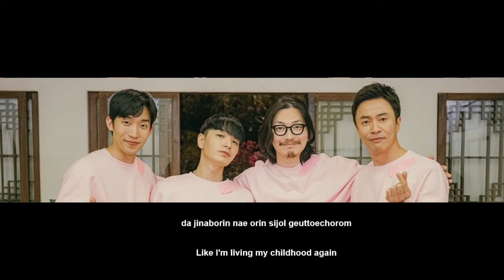MSG워너비 JSDK (정상동기) - Only You (나를 아는 사람) (놀면 뭐하니?) MSG WANNABE LYRICS [Rom|Eng]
JDSK - ONLY YOU (ROMANIZATION AND ENGLISH LYRICS)